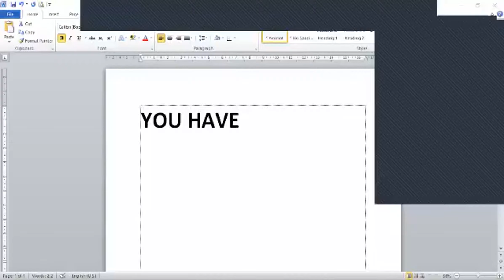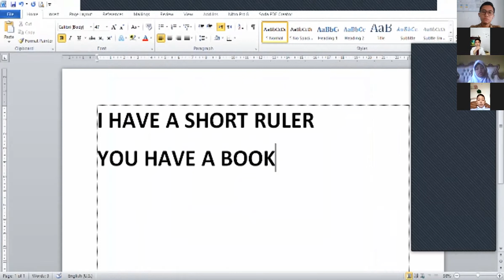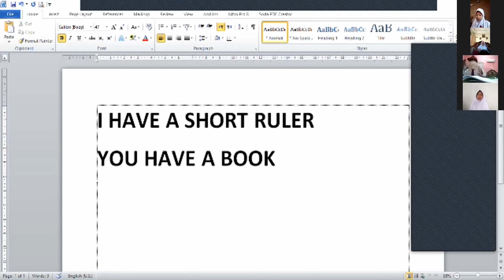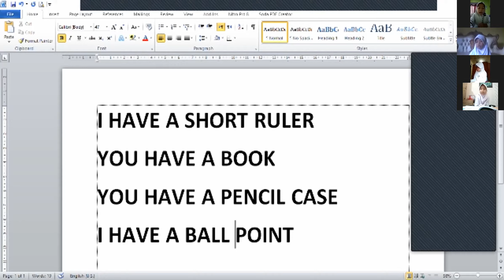BAHASA INGGRIS KLS 2, 25 JAN 2021. LESSON 3: WASH YOUR HANDS